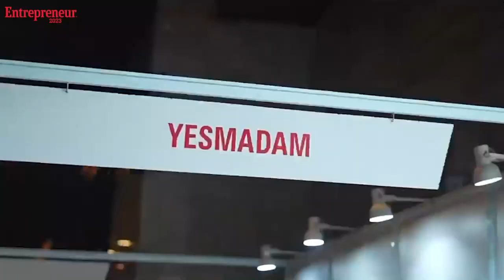Fireside chat: Building value in valuation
At Entrepreneur 2023 organised by Entrepreneur India in Delhi, Co-founder & CMO of boAt and fellow Shark, Aman Gupta talks about his relations with investors, the growth of Shark Tank India, what characteristics he looks for before investing in someone and more